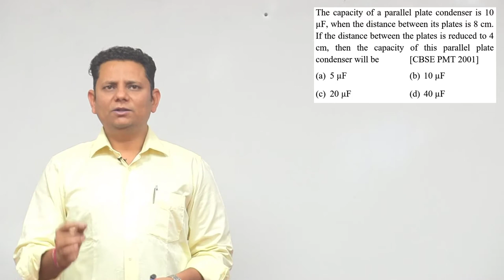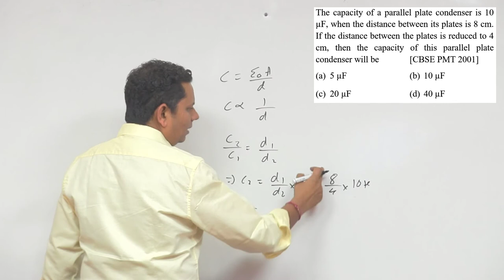The capacity of a parallel plate condenser is 10 µF, when the distance between its plates is 8 cm.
The capacity of a parallel plate condenser is 10 µF, when the distance between its plates is 8 cm. If the distance between the plates is reduced to 4 cm, then the capacity of this parallel plate condenser will be